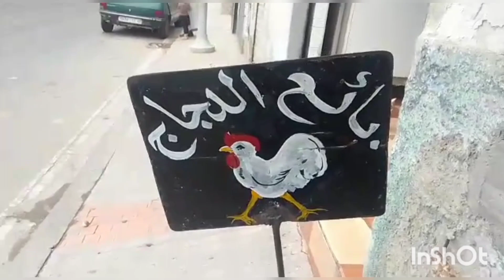مبادرة من الجالية الهولندية جزاكم الله خيرا مع فتيحة الشيخ كل يوم الجديد الحسيمة